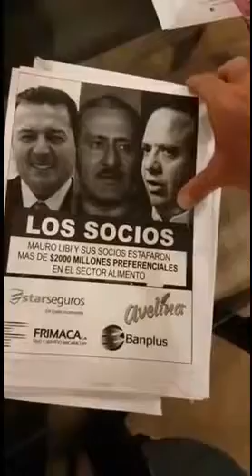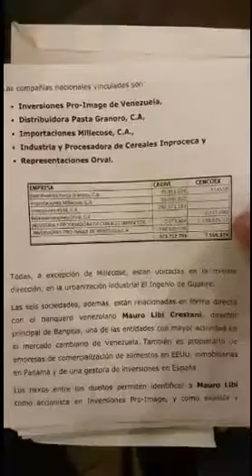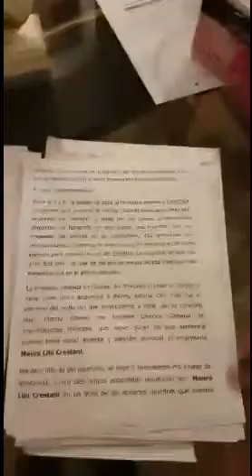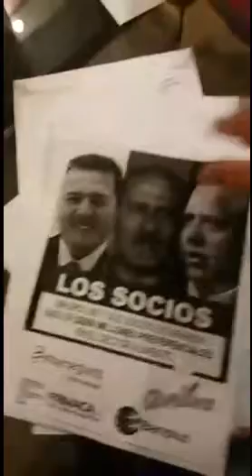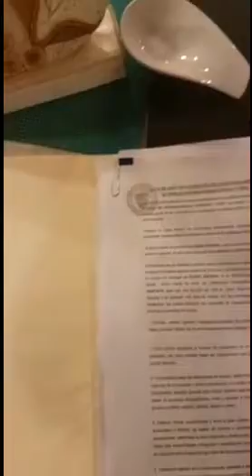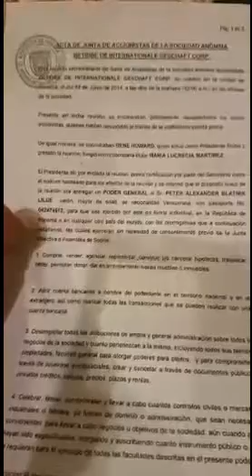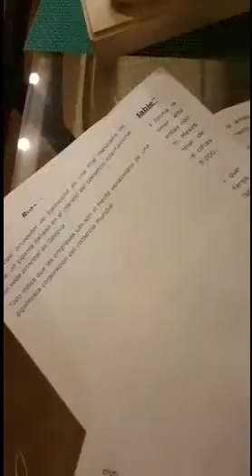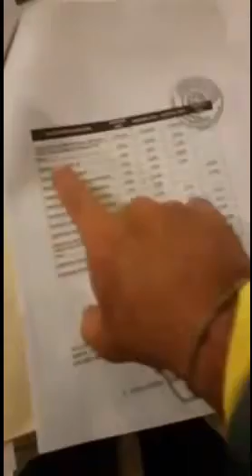Dip. Julio Montoya presenta pruebas de compras de armas y lavado de dinero Periscope Parte 2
Diputado Julio Montoya presenta pruebas de compras de armas y lavado de dinero a través de la aplicación Periscope el día 08/08/2016